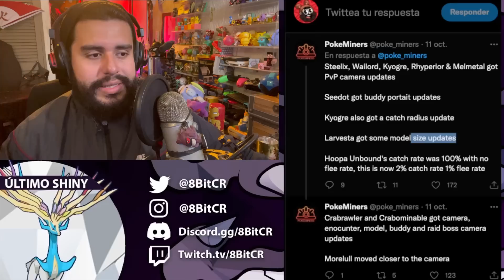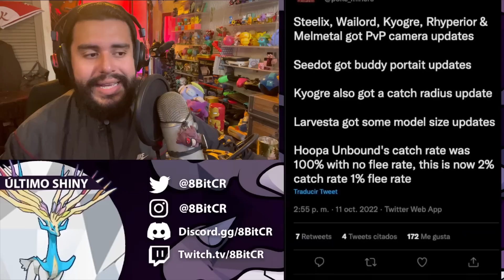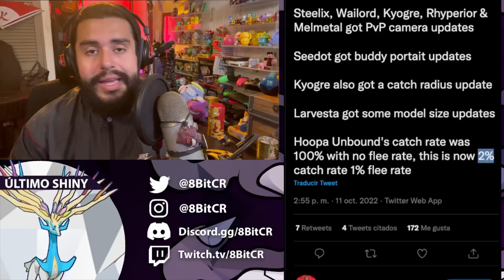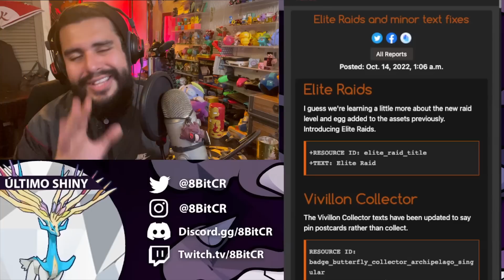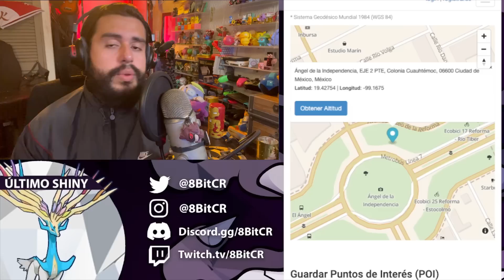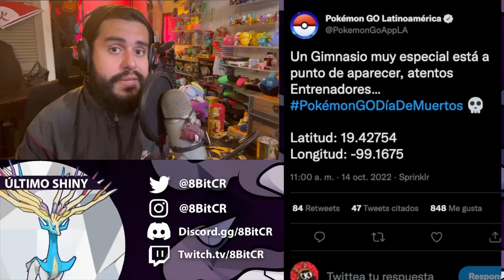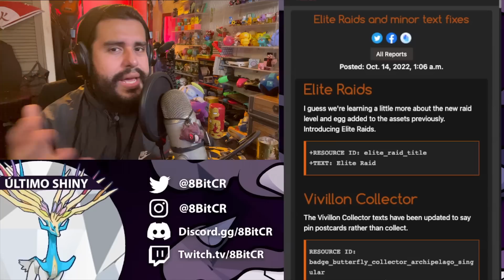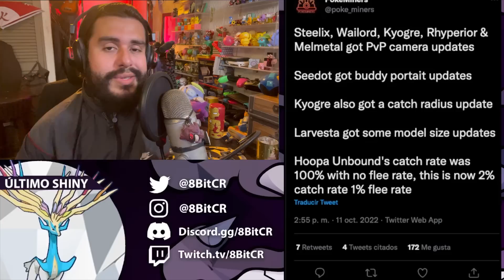¿¡RAIDS ELITE!? REGRESA HOOPA + EVENTO ESPECIAL EN MEXICO - POKEMON GO